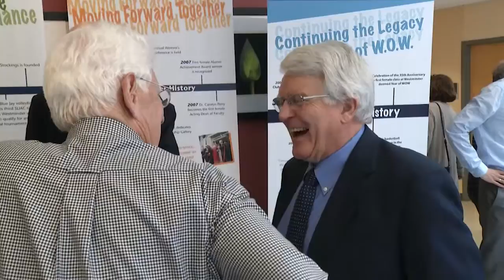Westminster College Alumni Weekend 2016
A look at the highlights of Alumni Weekend 2016, held April 22-24, at Westminster College in Fulton, MO.